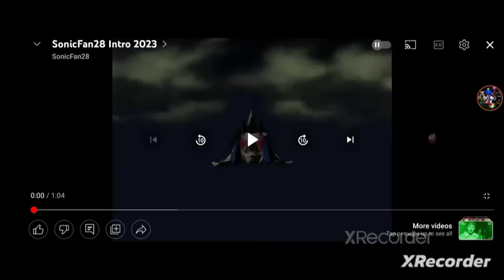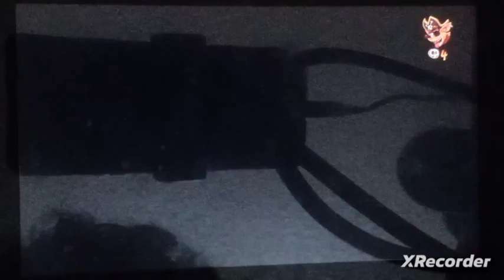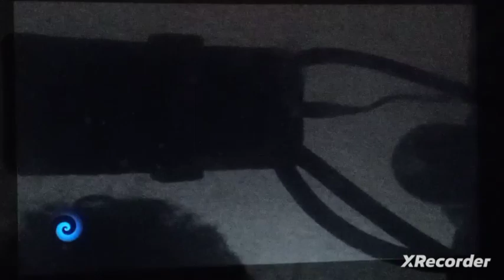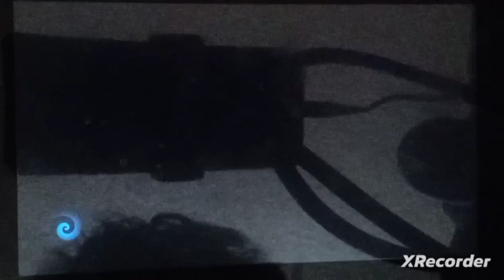ARE WE IN JAPAN or CHINA!?! | Crash Bandicoot 4: It's About Time Gameplay Part: 3